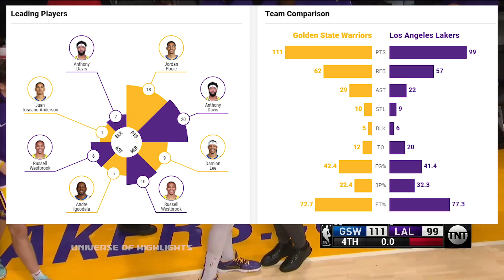Los Angeles Lakers vs GS Warriors Full Game Highlights 2021 NBA Preseason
Lakers's Big Three make their debut in preseason loss to Warriors